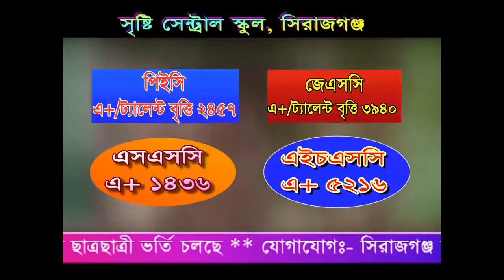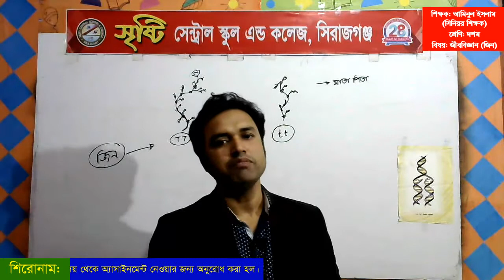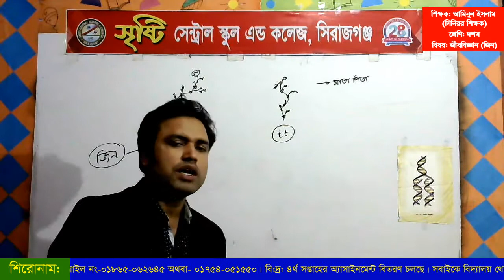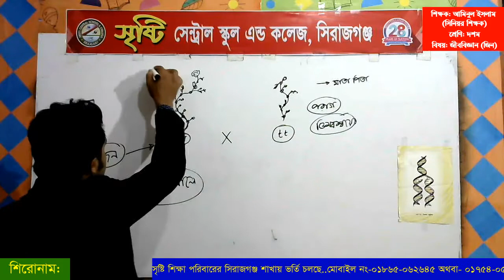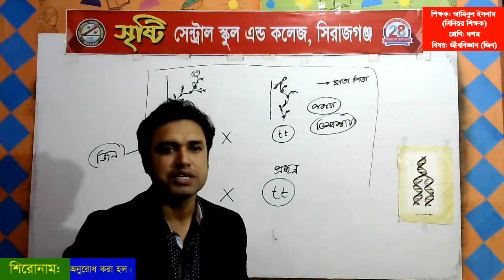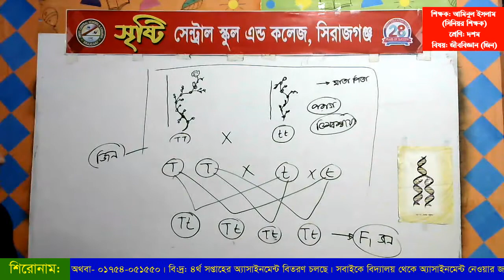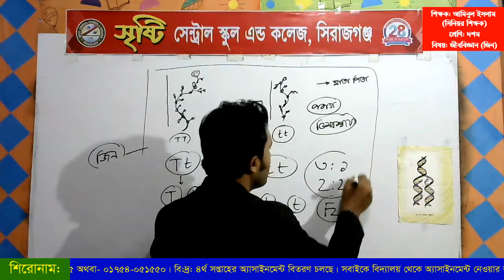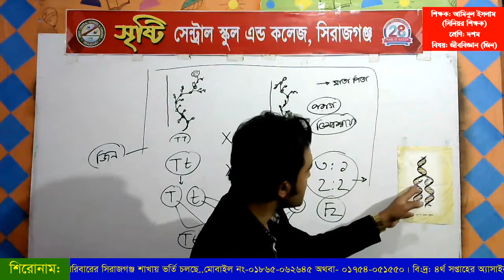শ্রেণি: দশম(জীববিজ্ঞান)-শিক্ষক-আমিনুল ইসলাম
অধ্যায়-দ্বাদশ#
সিনিয়র শিক্ষক
সৃষ্টি সেন্ট্রাল স্কুল এন্ড কলেজ, সিরাজগঞ্জ।
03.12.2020